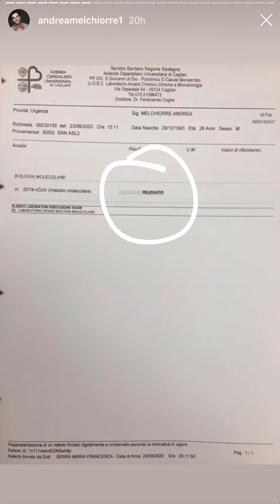Andrea Melchiorre positivo al Covid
“Ho scelto di restare in Sardegna in attesa dell’esito. In traghetto avrei potuto contagiare delle persone”